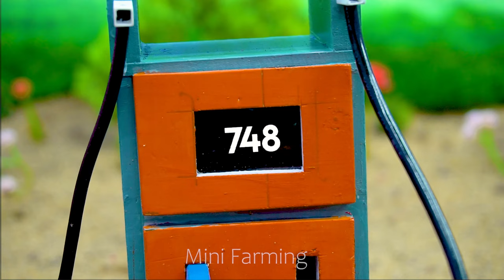How to make Mini Tractor Power Tiller Agricultural from Dc motor & plastic bottle cap@MiniFarming88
• diy tractor making mini new style see...

Tractor
plowing machine
rc tractor
mini rc tractor
tractor review
Tractor parts
tractor video
mini creative
sun farming
Tractor machine
Jcb tractor
trctor project easy
construction vehicle
Mini tractor
cow
Cow House
cows truck
DIY fish pond
mini Aquarium
fruit garden
keepvilla tractor
mini train
making
mini hand pump
mini project